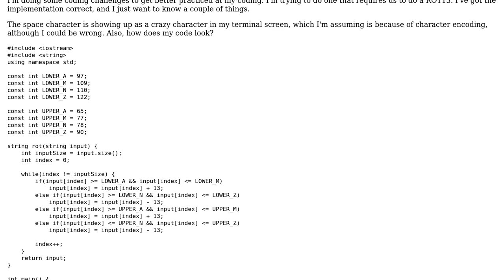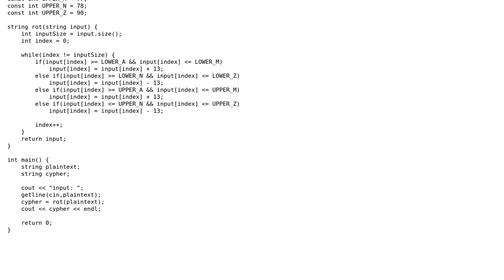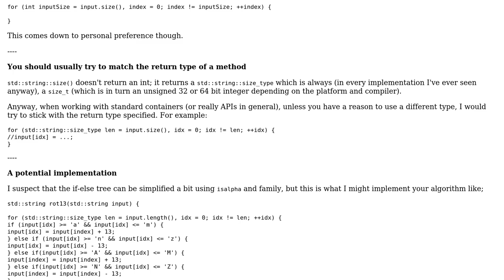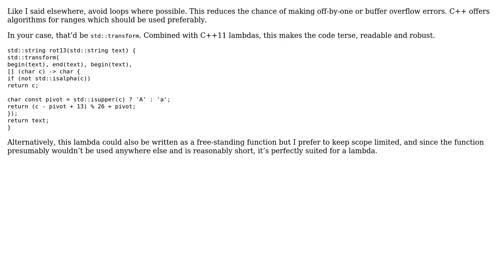Code Review: ROT13 implementation (3 Solutions!!)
Code Review: ROT13 implementation

With thanks & praise to God, and with thanks to the many people who have made this project possible! | Content (except music & images) licensed under CC BY-SA | Music | Images & others | With thanks to user user15108 user Sir_Blake_ user Mast user Konrad Rudolph user Jamal user Corbin and the Stack Exchange Network Trademarks are property of their respective owners. You are responsible for your own actions.